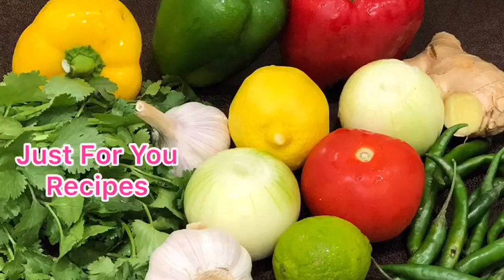How To Cook Broccoli Cream Soup In A Bread Bowl